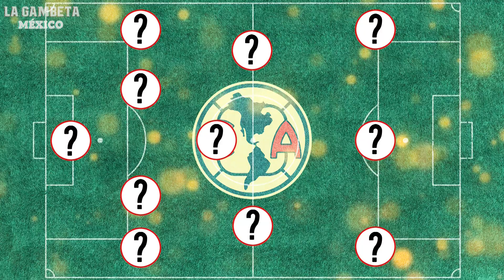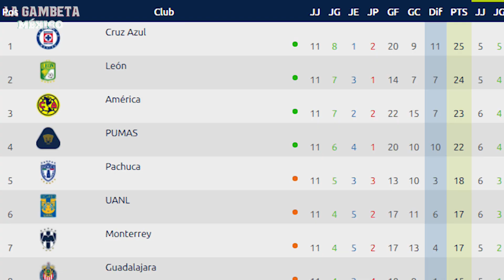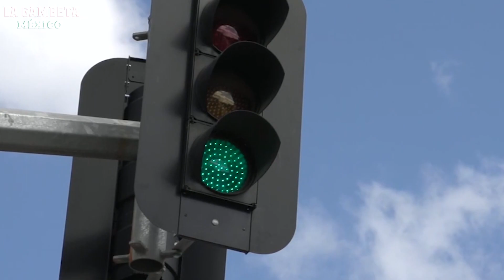Así sería 11 DEL AME VS CRUZ AZUL|Dan JALÓN DE OREJAS a JJ Macías|¡ENORMES noticias para la MÁQUINA!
Hola Gambeteros, aquí les tenemos la mejor información del día en el mundo del fútbol, hoy les informamos sobre la reevaluación que han hecho los epidemiólogos para dejar regresar a la afición a los estadios, además del regaño del Tata a JJ Macías